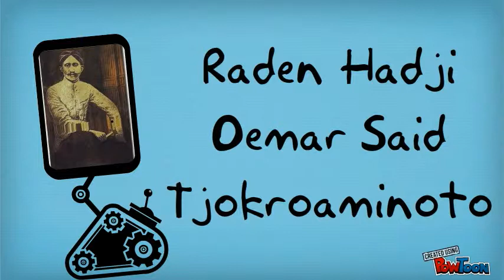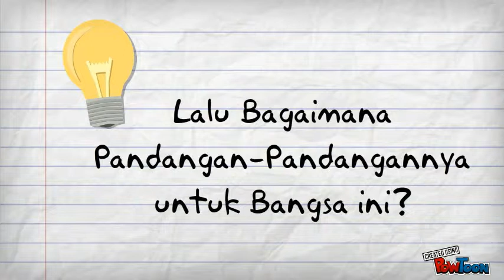Raden Hadji Oemar Said Tjokroaminoto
an Indonesian National Figure2-- Created using PowToon -- Free sign up . Make your own animated videos and animated presentations for free.  PowToon is a free tool that allows you to develop cool animated clips and animated presentations for your website, office meeting, sales pitch, nonprofit fundraiser, product launch, video resume, or anything else you could use an animated explainer video. PowToon's animation templates help you create animated presentations and animated explainer videos from scratch.  Anyone can produce awesome animations quickly with PowToon, without the cost or hassle other professional animation services require.